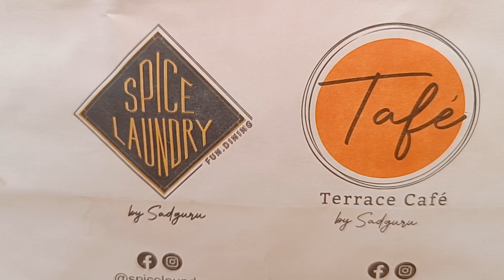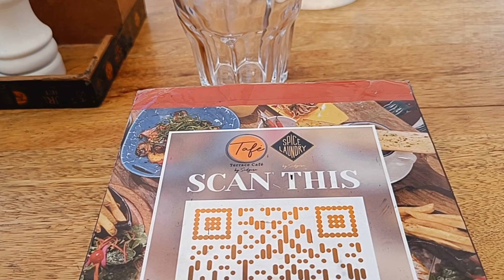Tafe Cafe || Roof Top Restaurant || Spice Laundry|| Sadguru|| Chembur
Tafe Terrace Cafe is a fine dining restaurant located in a beautiful setting. It offers a wide variety of delicious dishes, from classic favourites to modern creations. The menu features a selection of fresh, locally sourced ingredients, cooked to perfection. The atmosphere is relaxed and inviting, with a warm and friendly staff. The restaurant also offers a range of drinks, including craft beers, wines, and cocktails. Whether you're looking for a romantic dinner or a casual lunch, Tafe Terrace Cafe is the perfect place to enjoy a delicious meal.